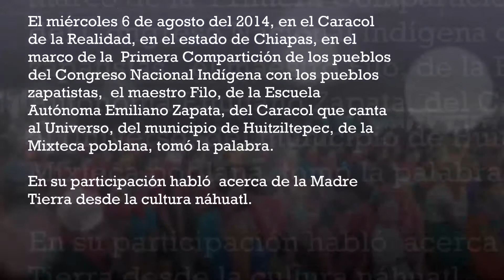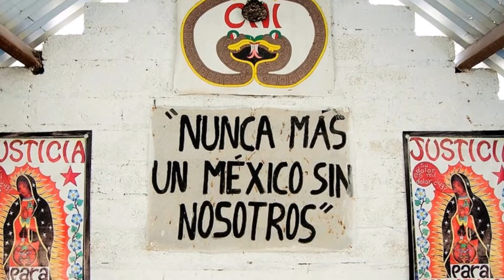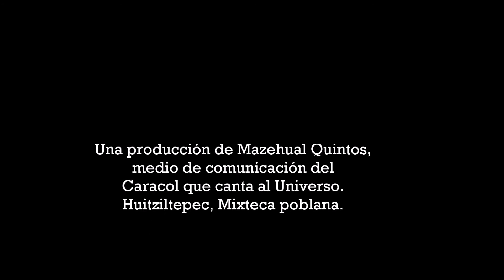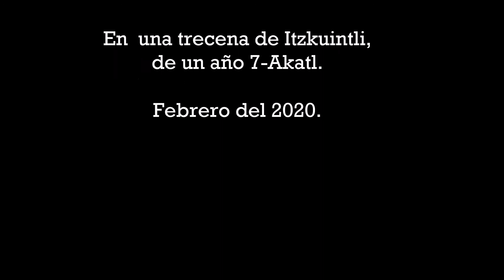El maestro Filo habla acerca de la Madre Tierra a los pueblos zapatistas.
El miércoles 6 de agosto del 2014, en el Caracol de la Realidad, en el estado de Chiapas, en el marco de la  Primera Compartición de los pueblos del Congreso Nacional Indígena con los pueblos zapatistas,  el maestro Filo, de la Escuela Autónoma Emiliano Zapata, del Caracol que canta al Universo, del municipio de Huitziltepec, de la Mixteca poblana, tomó la palabra.

En su participación habló  acerca de la Madre Tierra desde la cultura náhuatl.